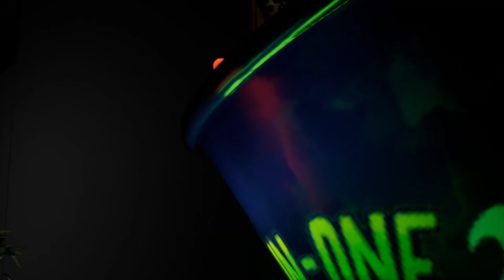2 Chicas?! Security Breach Part 3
Now there are 2 of them.